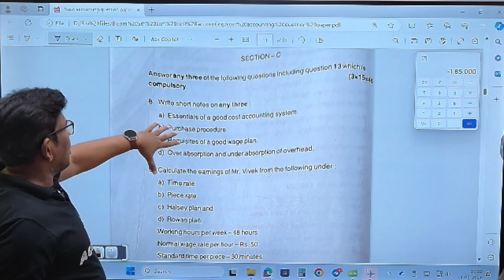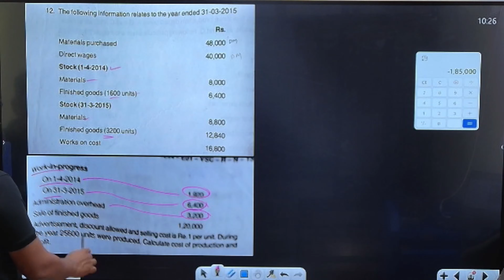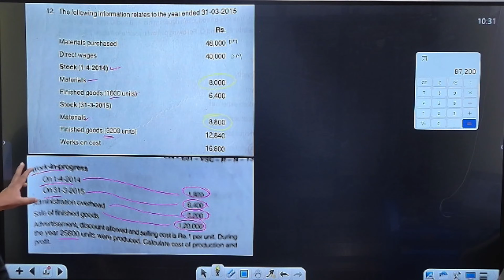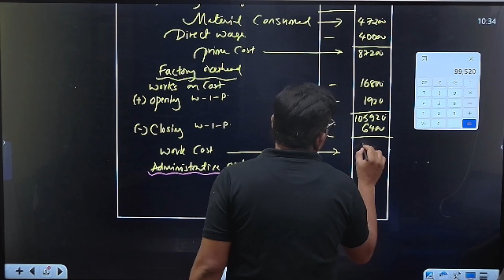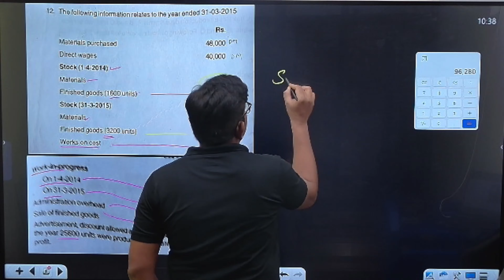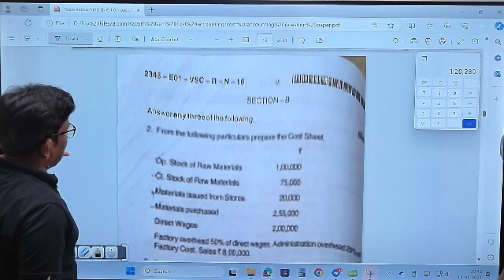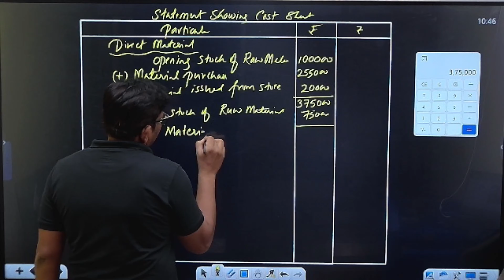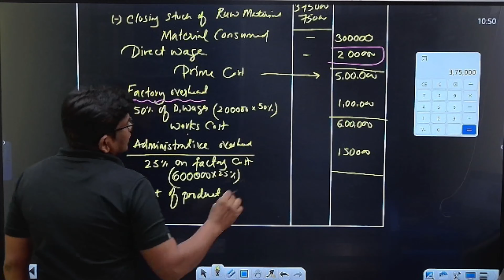B.Com 5th Sem NEP | Cost Accounting | Problems on cost sheet | Part-3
📌 You can enroll to Rio Academy Subscription and get the following benefits:
1.  Daily Live classes
2. Weekly conduct mock tests, guidance and more.
3. Dedicated DOUBT sessions
4. One Subscription, Unlimited Access to Live Online Classes and Videos
5. Real-time interaction with best-in-class teachers
6. You can ask doubts in live online classes
7. Download the videos & watch them offline